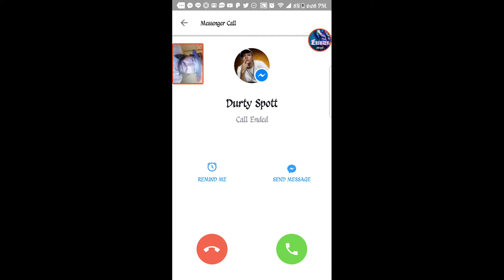Transformers Earth Wars: Dragstrip Crackings + Outlaw Initial Story Scene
I'm behind on my Barricade Preview Part 2 so here's a lil cracking vid along with Outlaw Initial Story Scene to tide ya over while I work on him my friends. I hope ye Enjoy!